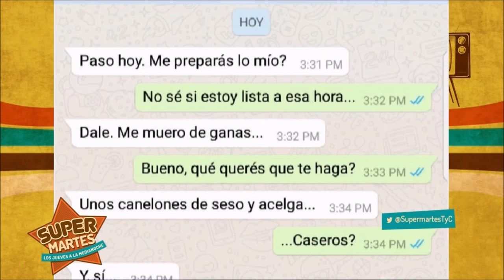Chat hot con Silvia Peyrou